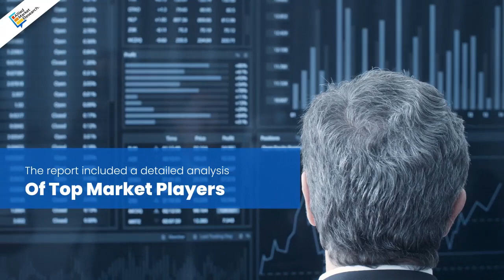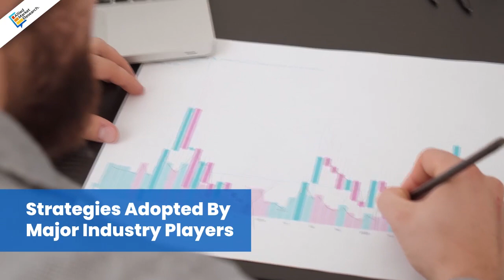Customers Testimonials| Why customers love us?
A brand is no longer what we tell the customer, it is what customers tell each other.
And we are here with our brand-new video, where you will find why our customers love us.
Allied Market research offers deep industry insights and suggestions, helping you formulate successful marketing and business strategies.
Discover the different types of market research reports for different industries

We, at Allied, provide unmatched quality "Market Research Reports" and "Business Intelligence Solutions” to global enterprises as well as small and medium-sized businesses. BuyNow or ContactNow